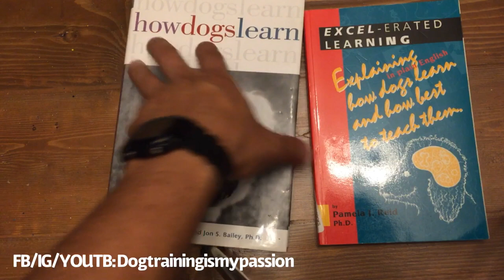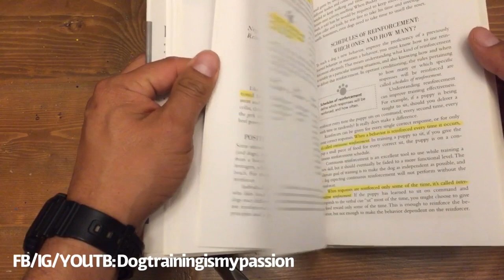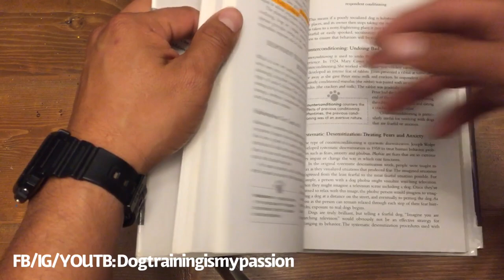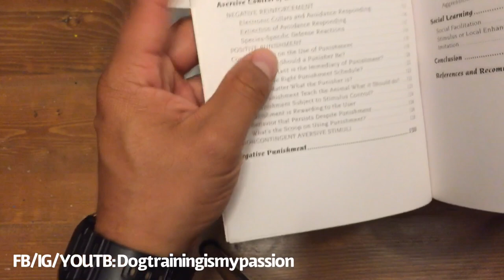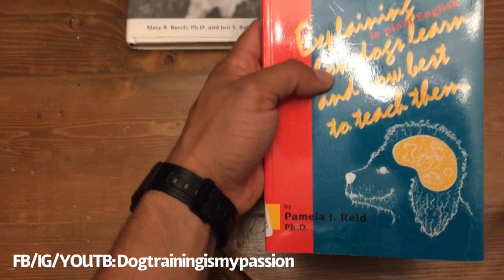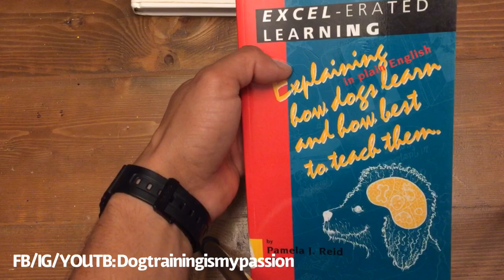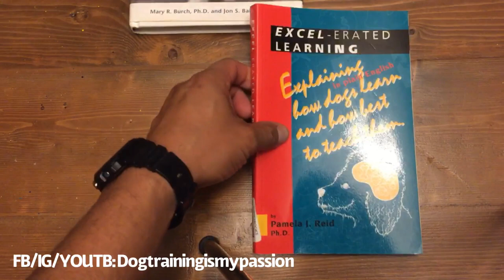How Dogs Learn vs Excel-Erated Learning